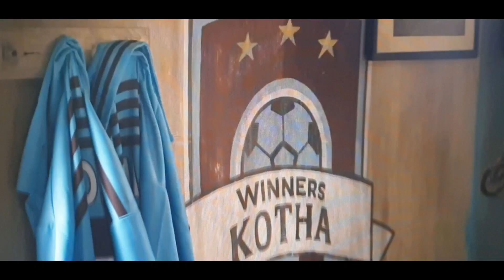KING OF KOTHA REVIEW | KING OF KOTHA THEATRE RESPONSE MALAYALAM | FDFS | DULQUER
King of kotha review
King of kotha trailer
King of kotha song
King of kotha theatre review
King of kotha malayalam review
King of kotha Dq
King of kotha fight
King of kotha status
Dulquer salman
Dulquer salman movie
Dulquer salman interview
Dulquer salman new songs
Dulquer salman kotha
Dulquer salman fans
Dulquer salman fans show
King of kotha fdfs
King of kotha kok
King of kotha entry
King of kotha dulquer entry
Dulquer salman fans kerala
Dulquer salman fight scene

Watch King of Kotha Public Review

Cast: Dulquer Salmaan, Aishwarya Lekshmi, Dancing Rose Shabeer, Prasanna, Nyla Usha, Chemban Vinod, Gokul Suresh, Shammi Thilakn, Shanthi Krishna, Vada Chennai Saran, and Anikha Surendran

Directed by: Abhilash Joshiy
Writer: Abhilash N Chandran
Cinematography: Nimish Ravi
Editor: Shyam Sasidharan
Production Design: Nimesh M Thanoor